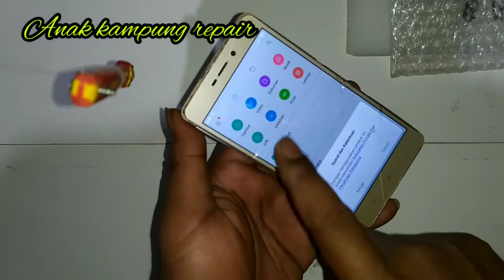Redmi 3S Sentuh eror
Mohon maaf masih banyak kekurangan dalam Vidio ini
semoga kedepan nya bisa lebih baik lagi.

Terimaksih teman" yang telah sempatkan klik Vidio ini
semoga bisa bermamfaat.

lebih & kurang nya saya mohon maaf.